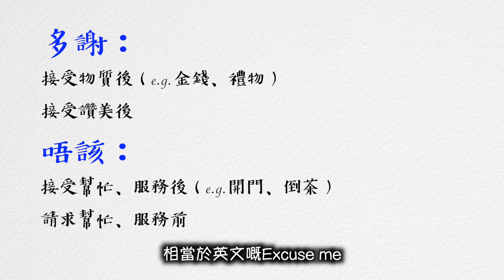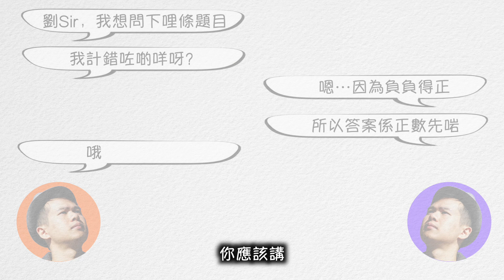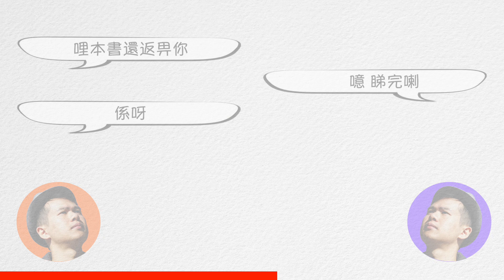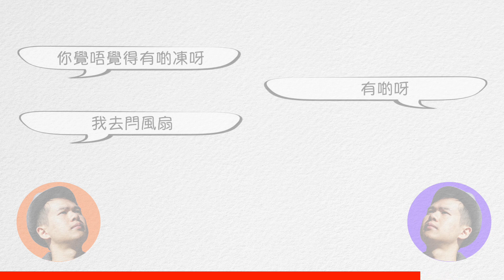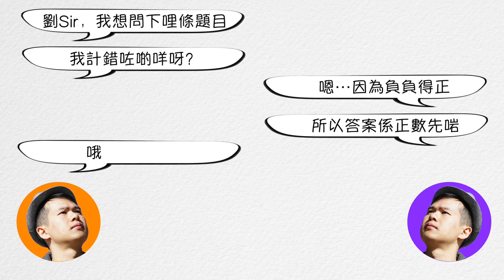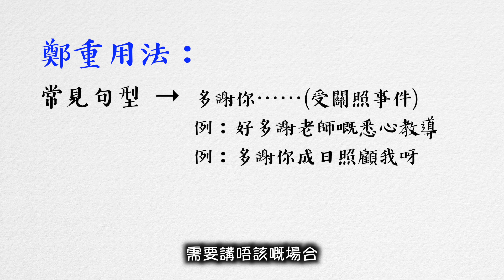【廣東話測驗】多謝vs唔該｜使用場景21個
《廣東話課程》免費試課招生中！

我們曾經拍過一條關於「唔該」「多謝」用法的影片，其實「唔該」跟「多謝」都是道謝的用語，不過使用的場合不同，很多時候都不可以互換。
一個整體嘅規則就是：
「多謝」用在接受物質後（e.g. 金錢、禮物）
也可以用在接受讚美之後；
「唔該」用在接受服務、幫忙（e.g. 別人幫你開門、倒茶）
也可以用在要求這些服務之前，相當於英文的Excuse me。
但是這樣說未必夠清楚，我們跟大家製作了21個情景，測試一下大家對於「唔該」「多謝」的分辨能力，一起來測試一下吧！